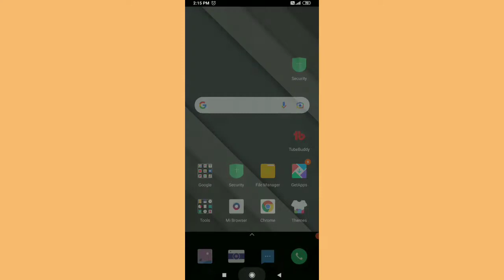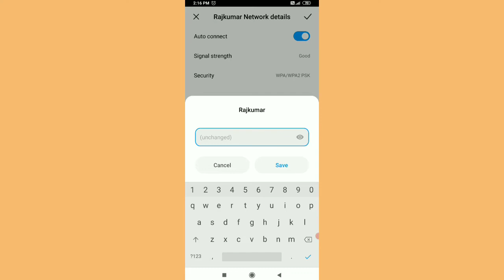how to connect mobile phone wifi मोबाइल फोन को वाईफाई से कनेक्ट कैसे करें जानिए